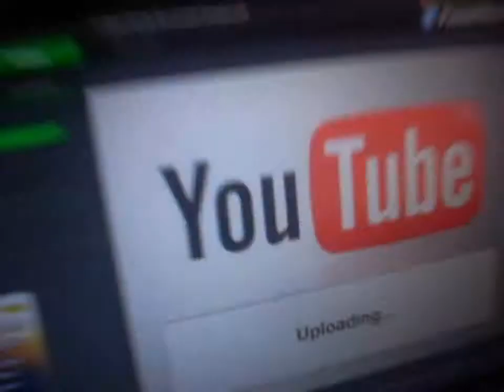(OLD) Epic Randomness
A bunch of vids I found. I comment on them